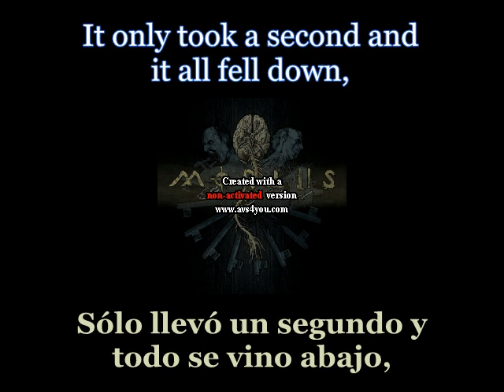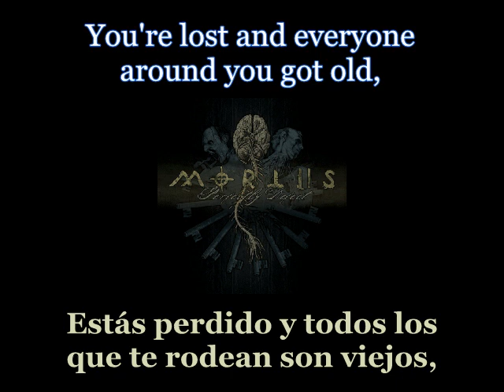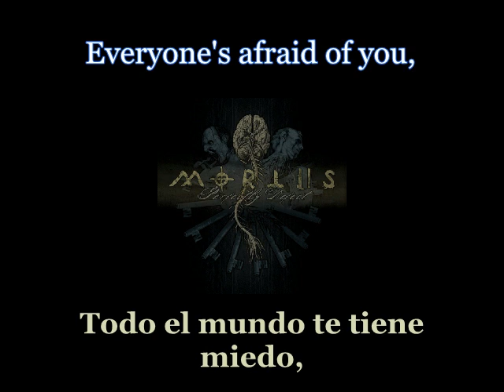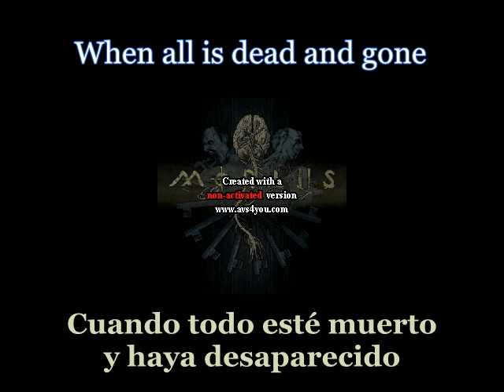Mortiis - Closer to the End - Lyrics / Subtitulos en español (Nwobhm) Traducida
Artist: Mortiis
Track: Closer to the End
Album: Perfectly Defect
Year: 2010
Genre: Ambient Metal / Black Metal / Industrial Metal / Ambient
Country: Norway